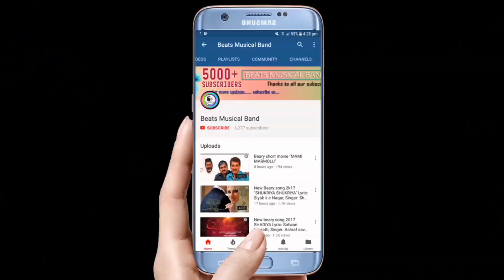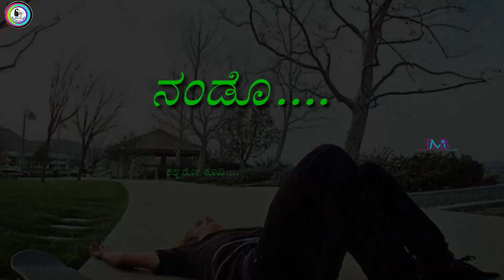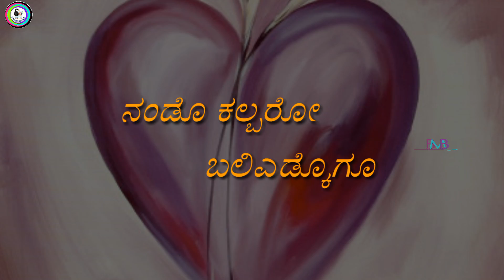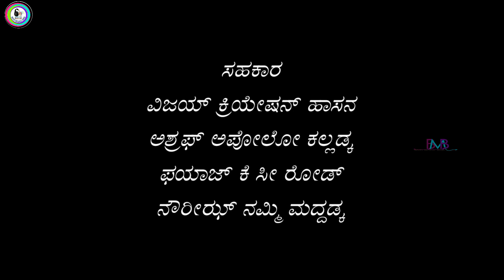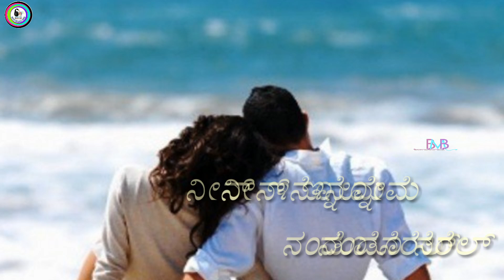MULLAYI THARICHITHALLE / NEW BEARY SONG 2K18 / ANWAR COOL / SHAREEF PARLYA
Present: Beats Musical Band
Song: MULLAYI THARICHITHALLE
Lyric: Anwar cool
Singer: Shareef Parlya
Recording: Glad Studio b.c.road
Editing: BMB

Follow Beats Musical Band